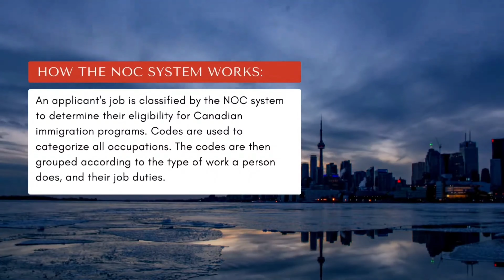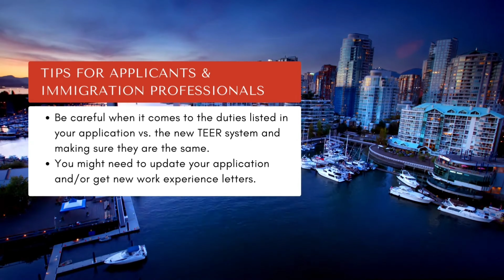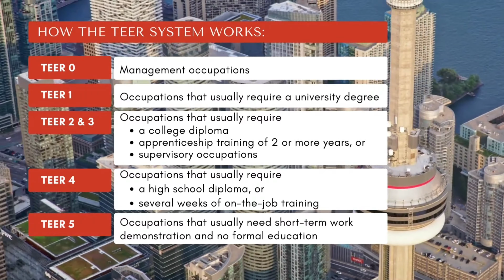Unlocking Canada: New PR Pathway for Teer 4 and 5 Applicants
Discover the exciting new Permanent Residency (PR) pathway for Teer 4 and Teer 5 students in Canada, set to launch in 2024! In this video, we delve into the details of this groundbreaking program, designed to provide international students with a streamlined route to living and working in Canada permanently.

We'll cover key eligibility criteria, application processes, and the benefits of this new pathway. Whether you're currently studying in Canada or planning to, this information is essential for understanding how you can take advantage of this opportunity to secure your future in one of the world's most welcoming countries.

Join us as we explore everything you need to know about Canada's new PR pathway for Tier 4 and 5 students.